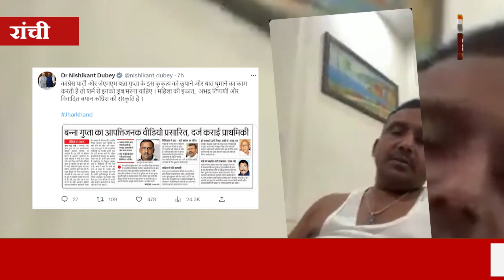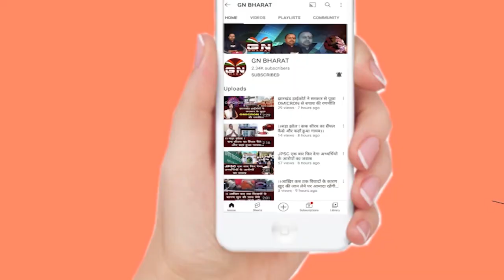मंत्री बन्ना गुप्ता का अश्लील वीडियो वायरल, बीजेपी प्रवक्ता प्रतुल शाहदेव ने कह दी बात...